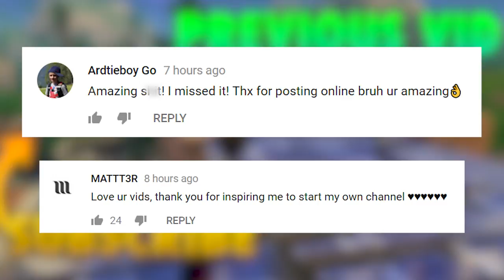*NEW* BURST SCAR! | Fortnite Funny and Best Moments Ep.291 (Fortnite Battle Royale)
Have you ever seen burst scar like this before? new burst shot scar coming soon?

ES_Eat Out In Rio De Janeiro 2 - Magnus Ringblom
ES_Funky Friday 3 - Anders Bothén
ES_Action Trailer 12 - Jon Björk
ES_Funk Delight 15 - Anders Bothén
ES_Billyrocka 3 - Sven Karlsson
ES_Future Vibes - Qeeo